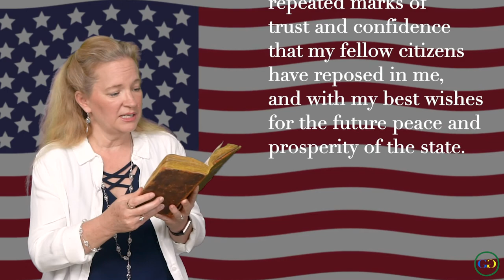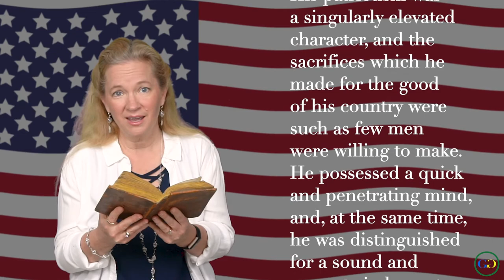Josiah Bartlett | (Declaration of Independence)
Who is Josiah Bartlett?

Bartlett, Josiah was one of the Founding Fathers and the second signer of the declaration of independence of the United States. He was born at Amesbury, Massachusetts, in November 1729. By age 17, he had learned some of both Latin and Greek. He began the medical practice, working in the office of Dr. Ordway of Amesbury and as a physician at Kingston, in New Hampshire. He then received an honorary degree of doctor of medicine from Dartmouth College.

He became involved in politics and was elected as a member of the Colonial Legislature. He was noted as a principled legislator, not susceptible to pressure from the Royal Governor, and as an active advocate against British oppression. He was a member of a Committee of Safety until Governor John Wentworth appointed him justice of the peace. In that year he was also elected to represent New Hampshire in the U.S. Congress.

He voted for independence against Great Britain and was the first to sign the Declaration, after John Hancock. He continued to serve in 1777 and participated in the federal constitution ratification of the Articles of Confederation. He was a member of the Continental Congress and later filled the Court of Common Pleas and of the Superior Court of his state and joined the federal Constitutional Convention in 1787 at Philadelphia.

He returned to New Hampshire, but when duty called he accompanied his fellow signers of the declaration of independence John Stark to the Battle of Bennington and tended to wounded soldiers. After the American Revolution, he served as the Chief Justice one of which changed to being the Chief Executive for the New Hampshire Supreme Court, from 1788 to 1790, and then as Governor of New Hampshire from 1790 to 1794.

Also, the New Hampshire Medical Society was established, with Bartlett serving as it’s the first president of New Hampshire. Governor of the state Josiah Bartlett passed away on May 19, 1795, and was buried in the Plains Cemetery in Kingston, New Hampshire. A bronze statue of Bartlett stands in the town square of Amesbury, Massachusetts to honor him. His portrait hangs in the House in Concord, State of New Hampshire, a town just north of Conway, was also named in his honor, and the Josiah Bartlett Elementary School is a visible presence on its major roadway.